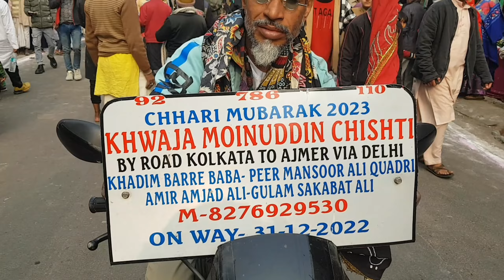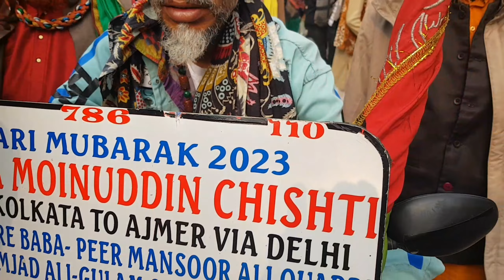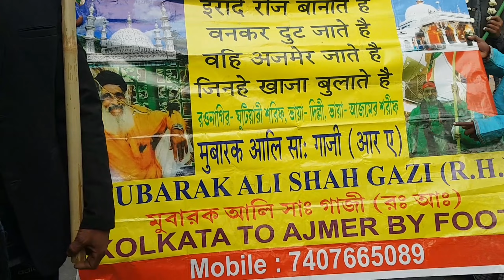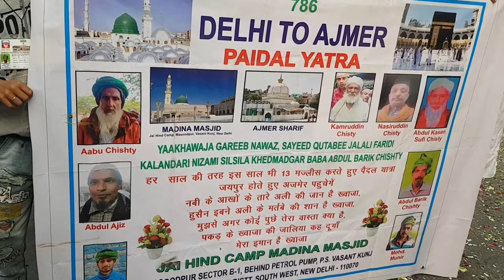Ajmer Sharif Dargah mein Baba Malang ki shadi Pesh Hui Kaise najara aur jannati darwaja ziarat